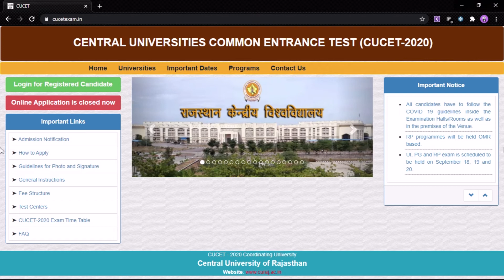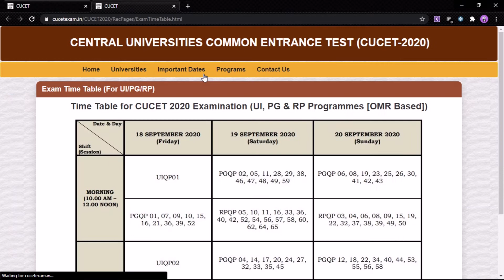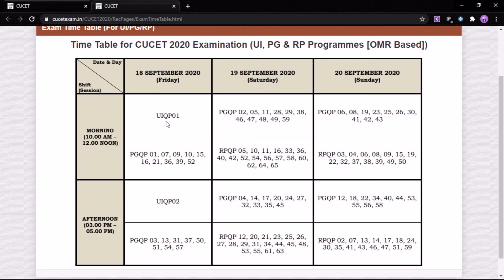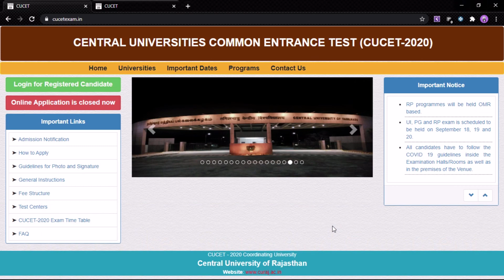CUCET-2020 EXAM DATE RELEASED | FOR UG/PG AND RP | Latest Update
This video is about cucet-2020 exam date. In this video viewers will come to know that what is the exam date of cucet-2020. All information about cucet-2020 is given. Others guidelines related to covid-19 is also explained.